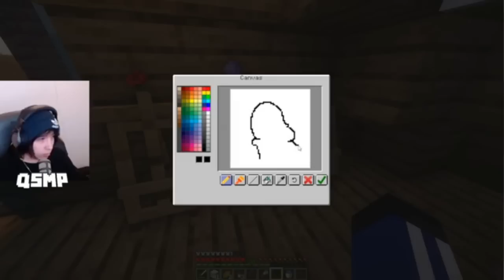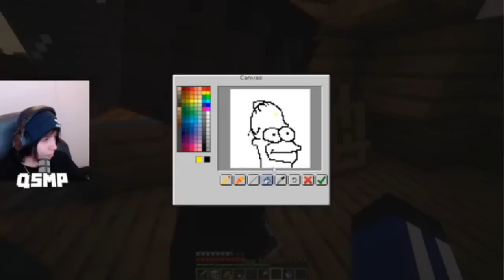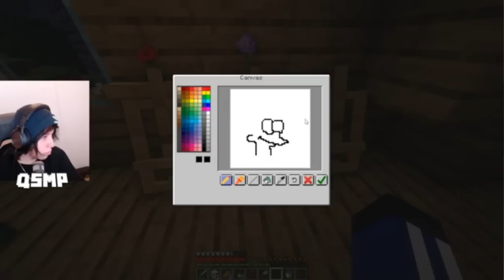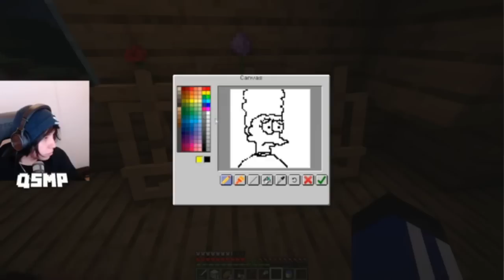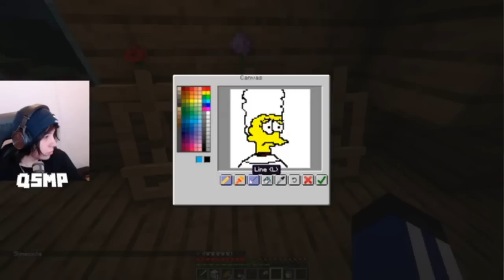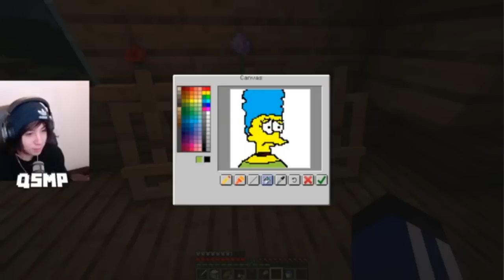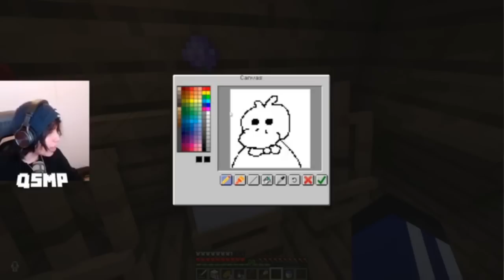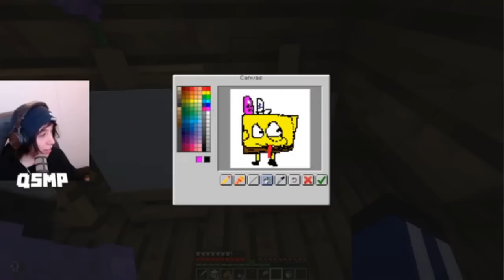Quackity, Roier, Spreen y Slimecicle pintan y cantan varias canciones 😀🤣🎶 (divertido) | QSMP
Los mejores momentos de Quackity, los mejores clips videos graciosos de quackity
alex quackity